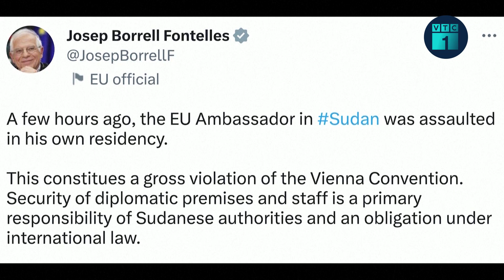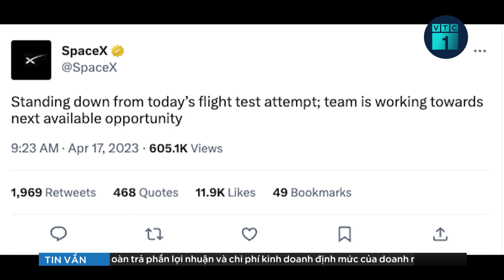Tin quốc tế hôm nay: Tổng thống Putin thăm trụ sở quân sự Nga ở Kherson và Luhansk | VTC1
VTC1 | Tin quốc tế hôm nay: Điện Kremlin ngày 18/4 cho biết, Tổng thống Nga Putin đã đến thăm các trụ sở quân sự của Nga ở khu vực Kherson và Luhansk hiện do nước này kiểm soát một phần.